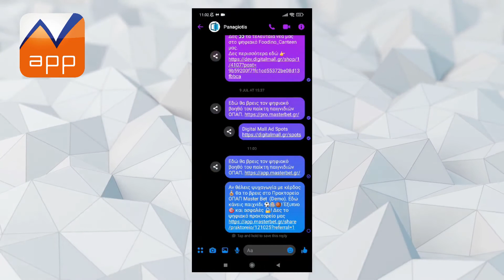MasterBet App share πρακτορείο